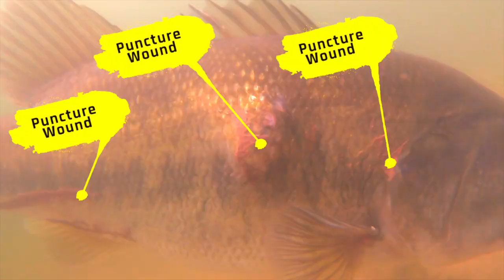Injured Bass Update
In this video I had an update on one of my bass that got injured from its predator and also showing off a big bass to my visitors from New Jersey. Hope you guys enjoy.

About Shiner Sam:
On my YouTube channel I do a lot of fun things that are off the topic and sometimes a requested from my viewers, but the main things that I do in my YouTube videos are fish related! I raise giant bass and feed them every day! I also show the ins and outs of my bait shop called "Shiners Unlimited" Located in Lake Wales FL! I love to share fun
experiences and create new memories with friends!